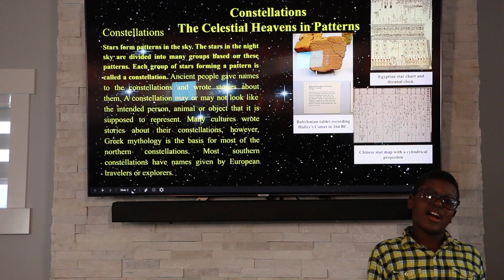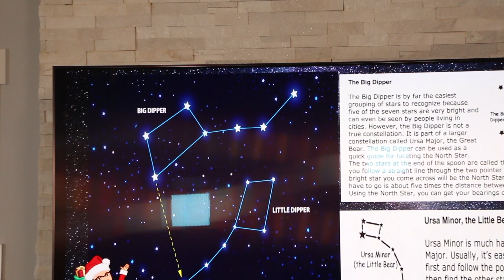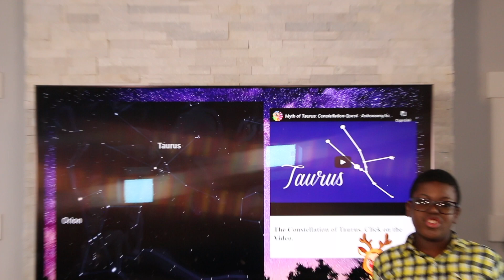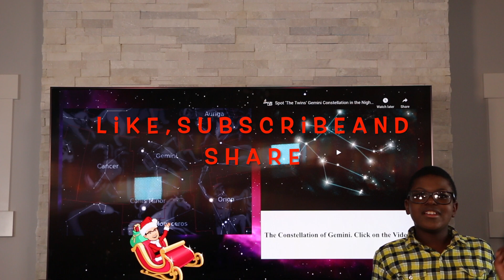5 Constellations In The Night Sky | Interesting Insights | A preteen's Perspective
Life in space is interesting. Get insights on the five 5 constellations in the night sky. Fascinating facts about the constellations.
Constellation  One: Big Dipper
Two: Little Dipper
Three: Orion
Four: Taurus
Five: Gemini

Some Fascinating Facts about space:
1. Space is completely silent.
2. The hottest planet in our solar system is 450° C.
3. There may be life on Mars.
4. Nobody knows how many stars are in space.
5. Halleys Comet won’t orbit past Earth again until 2061.
6. A full NASA space suit costs $12,000,000.
7. Neutron stars can spin 600 times per second.
8. There may be a planet made out of diamonds.
9. The footprints on the Moon will be there for 100 million years.
10. One day on Venus is longer than one year.